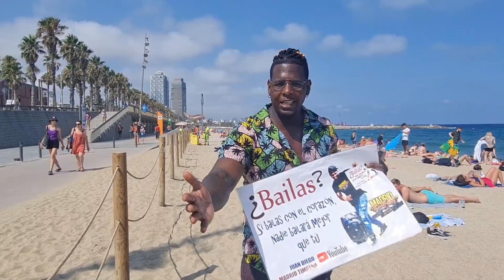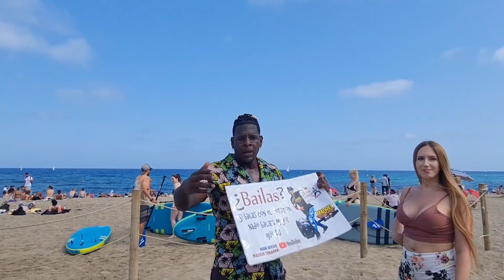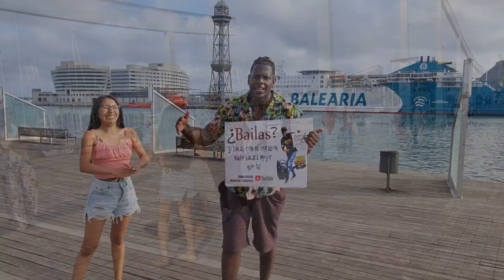En BARCELONA ofrezco bailar salsa miren qué sucede 🔥